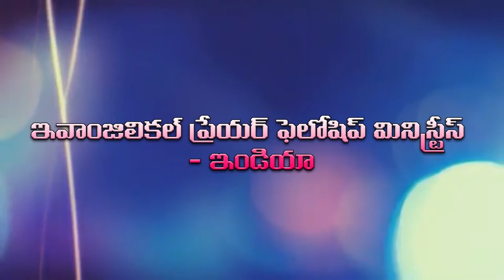EPF 8 10 2019 Women Convention